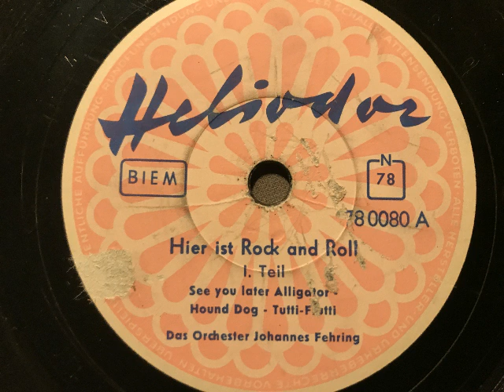Hier ist Rock and Roll, Orchester Johannes Fehring, Rock'n Roll Medley, 1956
Orchester Johannes Fehring. Hier ist Rock and Roll. EIn Medley bekannter Rock'n Roll Titel in 2 Teilen: See you later alligator, Hound Dog, Tutti Frutti, Bongo-Rock, So geht das jede Nacht, Blue-Rock. Erschienen 1956 bei uns auf Heliodor. Abbildung: Rock'n Roll aus dem Siemens-Großsuper 54. EIne Schellackplatte aus dem Schallarchiv des Radiomuseum Hardthausen.